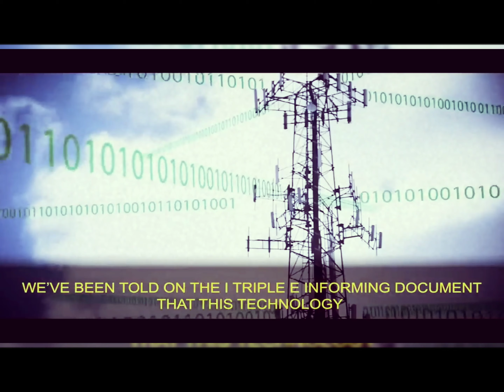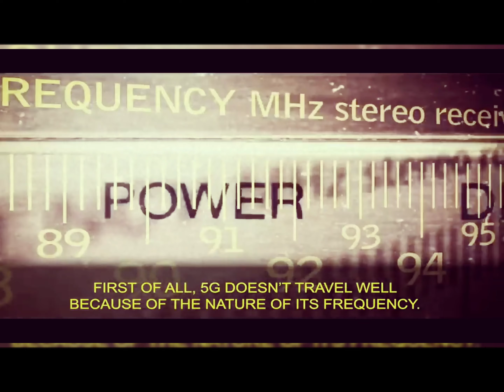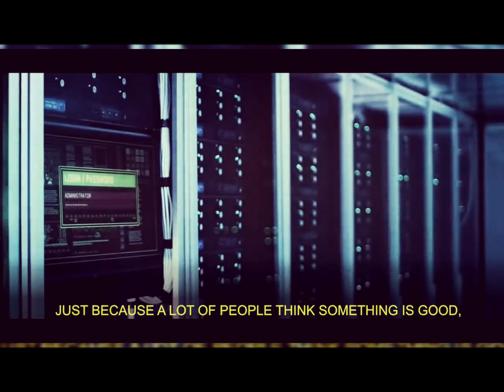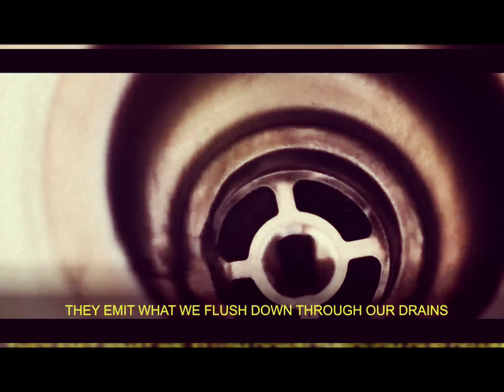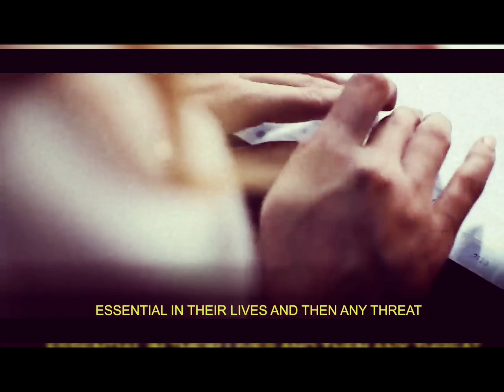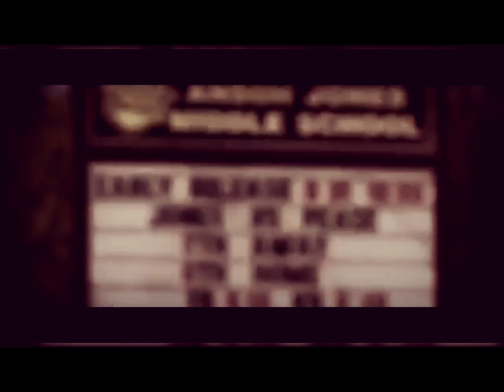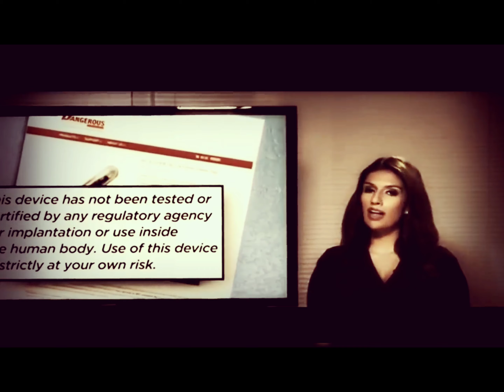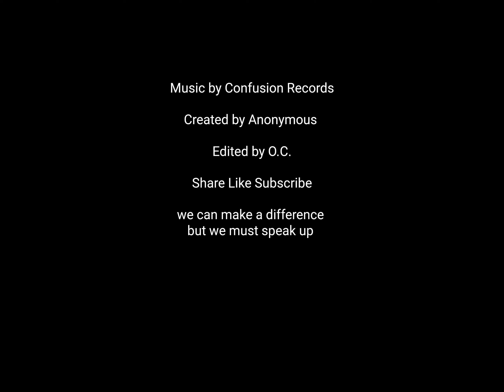T.C.R. S4E5 What they will make you do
In this episode of TCR we explore the threat of the technology they are using against us